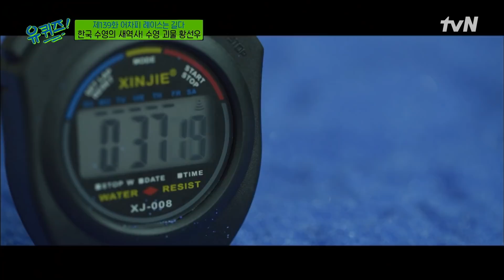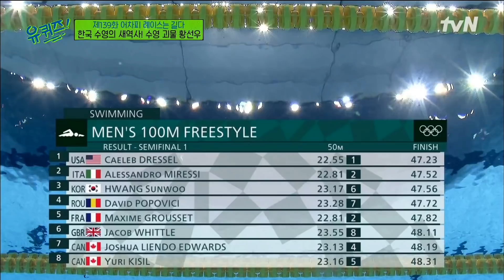신기록의 달인! 하루 종일 수영하는 황선우 자기님도 참을 수 없는 놀토♪유퀴즈온더블럭 | YOU QUIZ ON THE BLOCK EP.139 | tvN 220126 방송